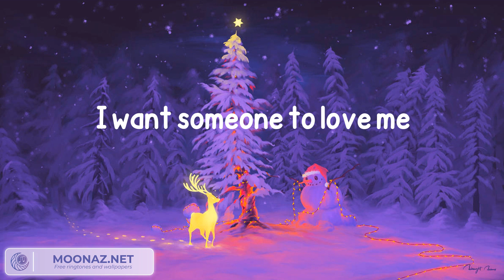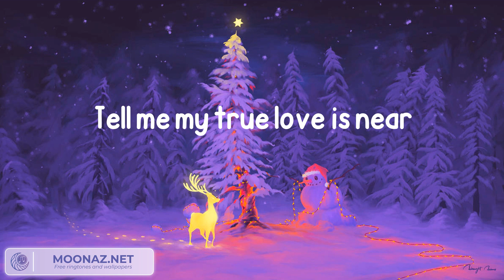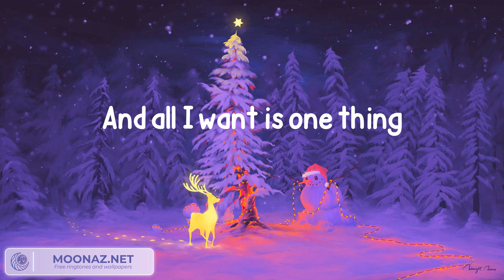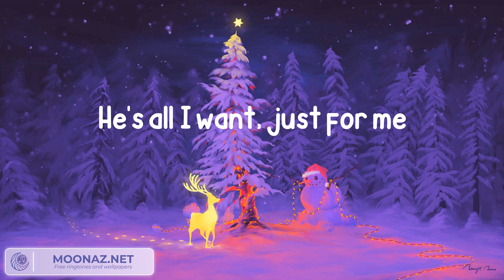Britney Spears - My Only Wish (This Year) (Lyrics)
Lyrics:
Couples holding hands, places to go
I signed my letter that I sealed with a kiss
I sent it off, and just said this
You'll be all my own in a big red bow
Tell me my true love is near
Santa, that's my only wish this year
(Oh yeah, yeah)
Christmas Eve, I just can't sleep
Would I be wrong, for taking a peek?
'Cause I heard that you're comin' to town
Santa, can you hear me?
I really hope that you're on your way
With something special for me in your sleigh
Oh please, make my wish come true
We'll be all alone under the mistletoe
I hope my letter reaches you in time, oh yeah
Bring me a love, I can call all mine, oh yeah
'Cause I have been so good, so good this year
Can't be alone, under the mistletoe
He's all I want and a big red bow
And all I want is one thing (yeah, yeah, yeah)
Oh Santa, can you hear me? Oh Santa